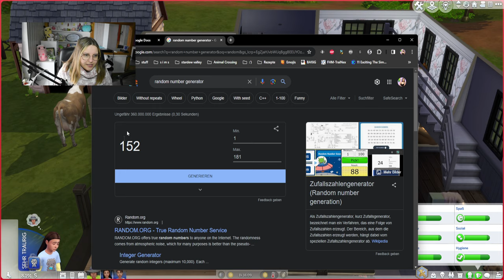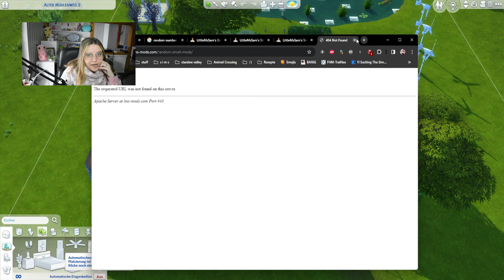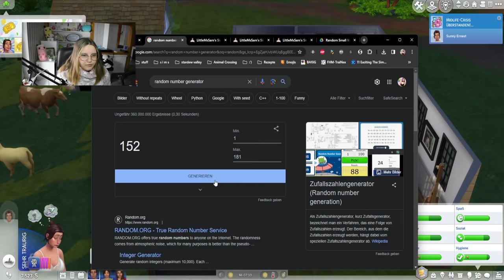Meine Simin hat schon wieder einen Burnout (ich kann nicht mehr) 🔥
Im heutigen Part von der Die Sims 4 Lucky Legacy Challenge erlebt meine Simin direkt zu Beginn wieder einen Burnout, da sie eigentlich seit der Geburt der Zwillinge nur am hustlen ist. Glücklicherweise werden die beiden aber heute auch zu Kindern, sodass sie weniger bedürftig sind und auch im Haushalt mithelfen können. Die Beziehung zwischen Sunny und ihren Kindern ist aber immer noch schwierig... Hoffentlich bessert sich das Ganze bald. Doch leider gibt es noch einen weiteren tragischen Zwischenfall...

➡️ Origin-ID: muligurly